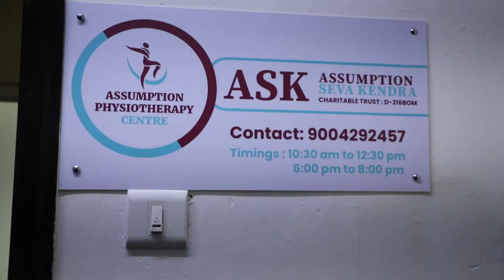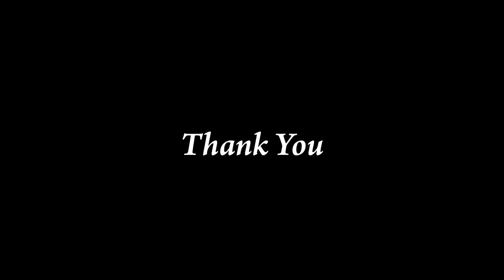Assumption Physiotherapy Centre (Short Clip)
Assumption Physiotherapy Centre

Timings
10.30am to 12.30pm
6.00pm to 8.00pm

B-14, Assumption View Building, Kandivali Village Rd,
Gaothan, Dhanukarwadi, Kandivali West. Mumbai - 400067